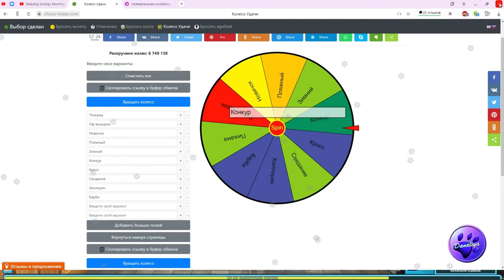|Star Stable Online| - Рулетка переодеваний♥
Веселимся с Каролиной!